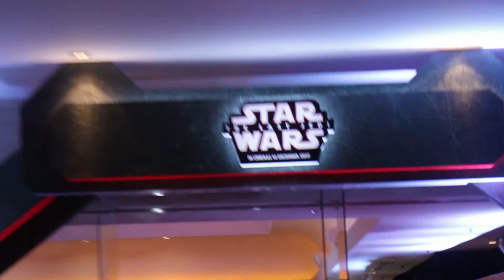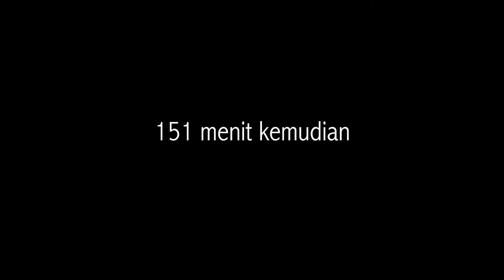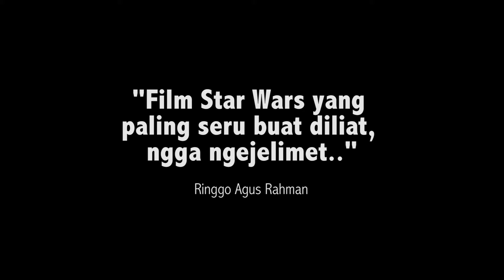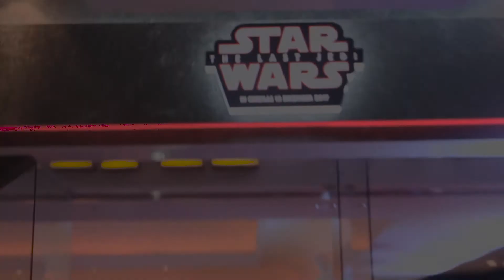VLOGAM #15 - Premiere Star Wars: The Last Jedi 12/12/17 with Disney Indonesia.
HOREEE!

gue dan BangSpider berkesempatan join di malam premiere film Star Wars: The Last Jedi tanggal 12 Desember 2017 kemarin. acara nya seru banget, ga cuma nonton premiere pertama kalinya, tapi ada fashion show dan atraksi lain nya.

jangan lupa nonton sampai akhir, ada komentar Kang Yayan Ruhiyan dan Ringgo Agus Rahman.